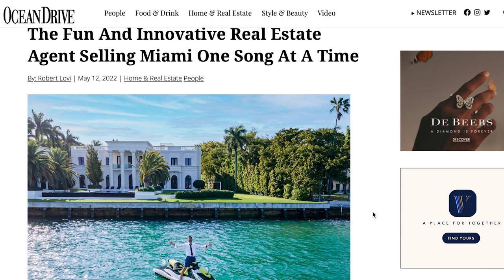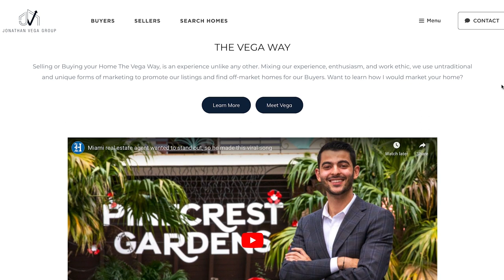The Year of Growth... GOODBYE 2022!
Jonathan Vega
Vega Vlogs